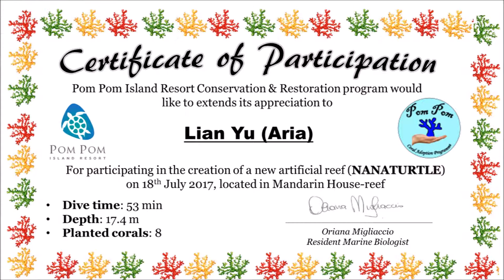Pom Pom Island Resort Coral Planting with Aria 18 july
On 18th July,  Aria, an amazing chinese girl,  planted with me more than 8 corals on a new artificial reef (“NANATURTLE”), located in Pom Pom Island Resort, mandarin house-reef at a depth of 12 meters.
We started with a short briefing on the dive site and coral planting techniques…. and we spent 63 minutes in underwater, planting corals and assisting to a spectacular event: the NANATURTLE’ colonization by fishes and invertebrates.
Coral reefs provide habitats and shelter for many marine organisms and their health and biodiversity is fundamental for supporting life in marine ecosystems.